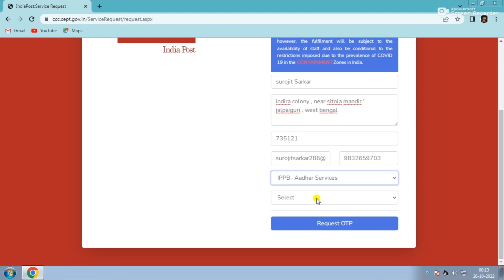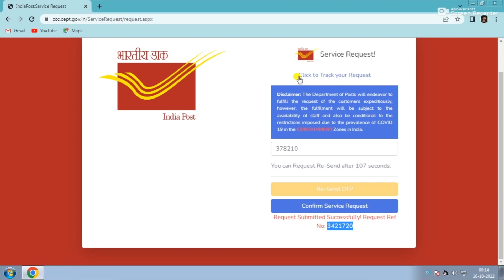Adhar card mein Mobile Number Kaise Link Kare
Title